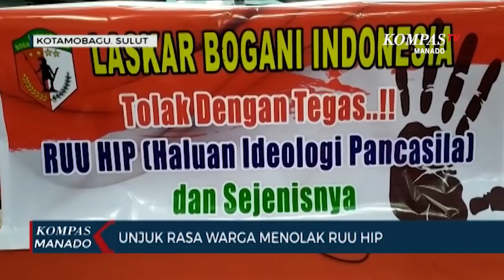Aksi Damai Warga Menolak RUU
KOTAMOBAGU, KOMPAS.TV - Ratusan warga yang tergabung dalam laskar bogani indonesia didukung organisasi kemasyarakatan lainnya mengelar aksi damai di kantor DPRD Kotamobagu Sulawesi Utara, pada Jumat siang, 3 juli 2020. Aksi ini dilakukan sebagai bentuk penolakan terhadap rancangan undang undang haluan ideologi pancasila sebagaimana yang telah disosialisasikan dpr ri kepada masyarakat.

Tiba di kantor DPRD Kotamobagu, Sulawesi Utara, ratusan warga Kotamobagu yang tergabung dalam laskar bogani indonesia didukung organisasi kemasyarakatan lainnya  langsung menduduki kantor dprd setempat, untuk mengelar aksi damai.

Kedatangan para aksi di kantor dprd setempat yaitu untuk menyampaikan penolakan terhadap rancangan undang undang haluan ideologi pancasila, yang saat ini telah disosialisasikan DPRD RI kepada masyarakat.

Selain itu mereka juga mendesak agar pemerintah mengusut dan memproses hukum kepada penginisiatif dan pengusul ruu hip sesuai hukum dan undang undang yang berlaku.

Usai berorasi para aksi menyerahkan pernyataan sikap mereka kepada anggota dprd kotamobagu selanjutnya untuk di tindak lanjuti.

Dari 25 anggota dprd kotamobagu hanya tiga anggota dprd yang menemui para aksi dan berjanji akan menindak lanjuti tuntutan mereka sebagaimana yang diharapkan.

Sebelum meninggalkan gedung dprd, para aksi mengelar doa bersama untuk kedamaian indonesia dan berjanjia akan kembali denganasa yang lebih banyak lagi jika tuntutan mereka tidak terpenuhi.

rahman rahim  kompastv kotamobagu sulawesi utara

Sulawesi Utara